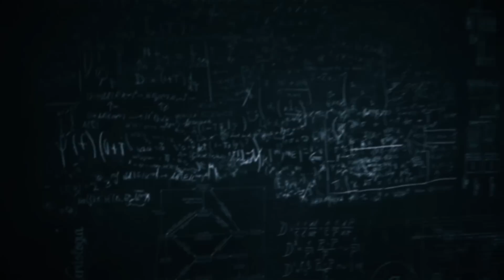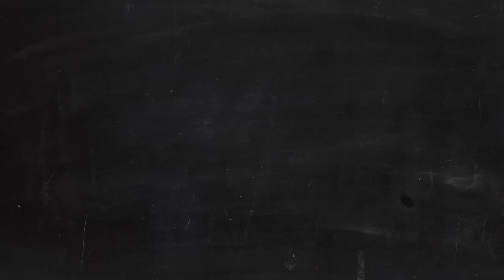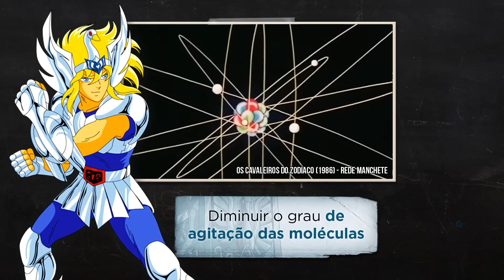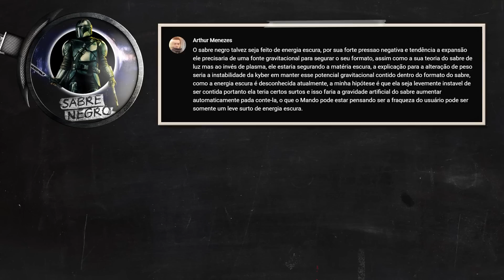Os poderes do Hyoga de Cisne incinerando o universo | Nerdologia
Neste Nerdologia, descubra se o cavaleiro da constelação de cisne realmente tem o poder de um microuniverso em Cavaleiros do Zodíaco.